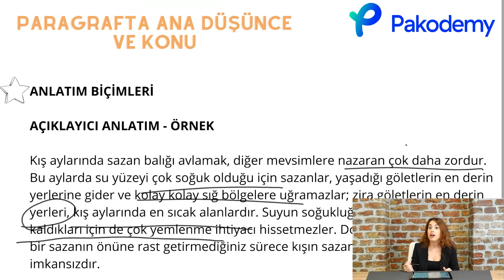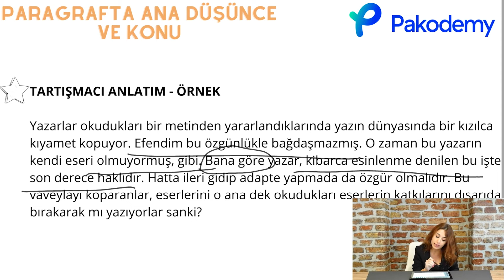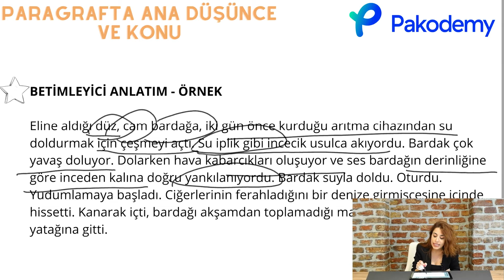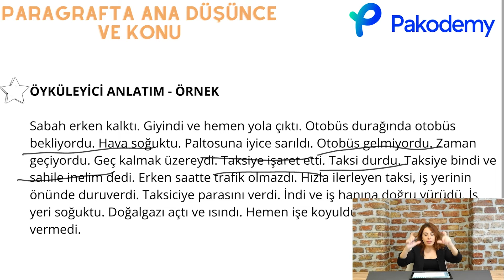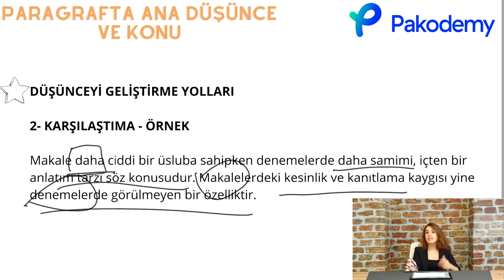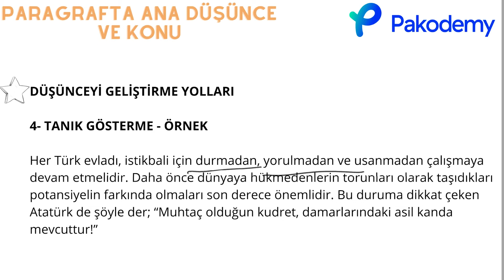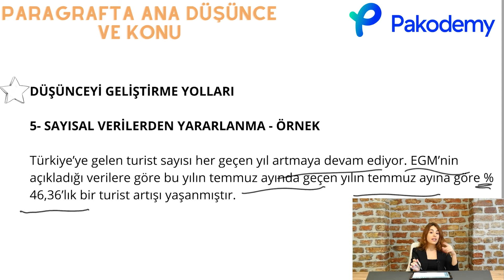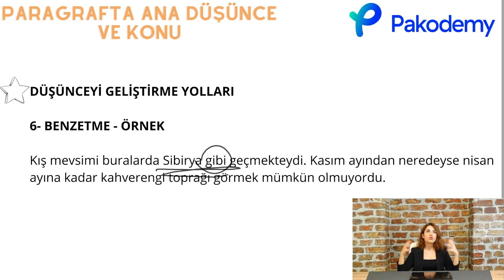PARAGRAFTA ANA DÜŞÜNCE VE KONU | TYT TÜRKÇE | YKS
Yeni müfredata göre anlatım yapılan TYT Türkçe konularına Pakodemy Youtube kanalımızdan ulaşabilirsiniz. Sizler için hazırladığımız konu anlatım videolarımızı izledikten sonra uygulamamızdan konu ile ilgili sorulara ulaşabilirsiniz. Sıradaki konumuz olan 'Ses Bilgisi' konusunda görüşmek üzere.

Pakodemy Uygulamasını indirmek için;